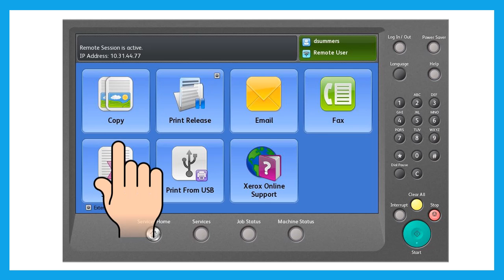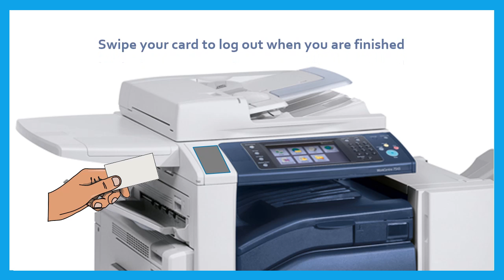02-Making a simple Photocopy with the Xerox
Login and produce a simple copy job on a Xerox MFP